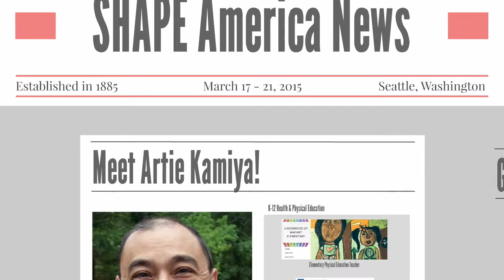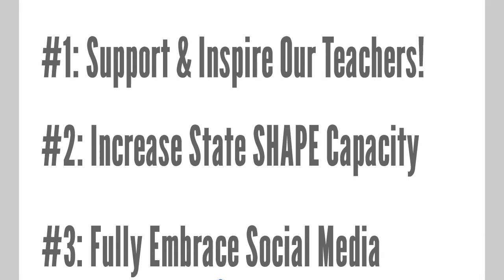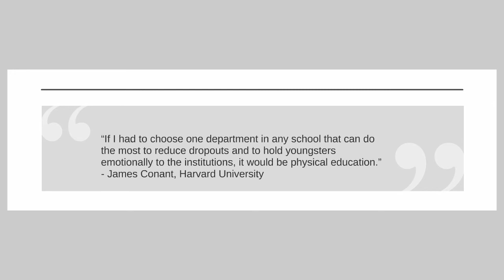Artie Kamiya SHAPE Board of Directors Short Video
Artie Kamiya is running for an at-large position on the new 2015 SHAPE American Board of Directors.  Here's his short platform video.